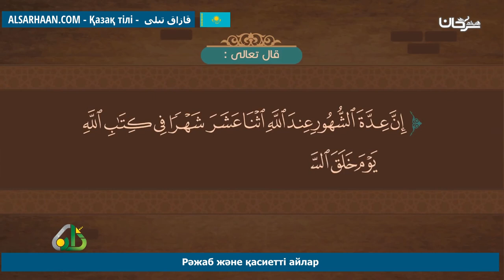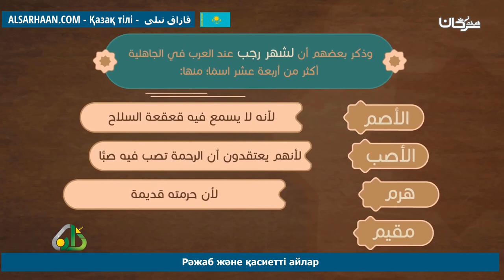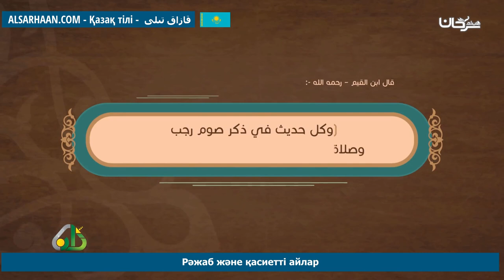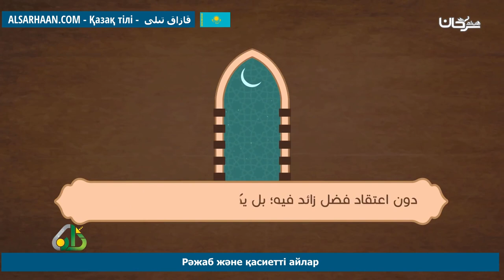Рәжаб Және Қасиетті Айлар رجب والأشهر الحُرم